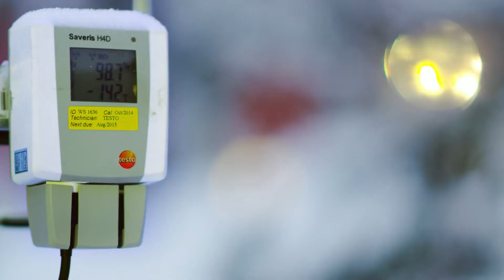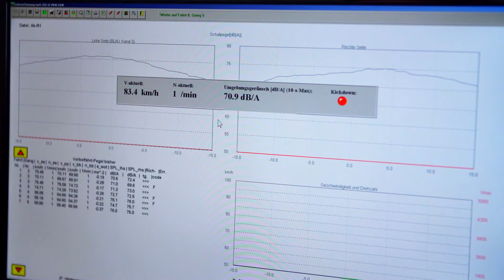TÜV SÜD Prüfung von Reifen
Rollwiderstandsoptimierte, filigrane Reifen aus immer nachhaltigeren Materialmixen. „Smart Tires“, die Zustandsdaten an die Cloud übermitteln. Runflat-Pneus, die auch bei Luftdruckverlust noch fahren. Der Reifenmarkt bietet zahlreiche Innovationen im Bereich Vernetzung, Umweltschutz und Verbrauchsoptimierung.

Warum sind Reifenprüfungen wichtig?
Wir bei TÜV SÜD verfügen seit 30 Jahren über ein eigenes Testlabor. Mit unserer Test- und Methodenkompetenz sind wir in der Lage, die komplette Bandbreite aller Qualitätskriterien zu prüfen. Auf diese Weise helfen wir Reifenherstellern schon bei der Produktentwicklung Sicherheit, Wirtschaftlichkeit, Haltbarkeit, Zuverlässigkeit und Effizienz ihrer Reifen zu optimieren.

Dazu nimmt TÜV SÜD die Reifen im Testlabor genau unter die Lupe und unterzieht sie zusätzlich einem Praxistest bei echten Bedingungen.

Besonders praktisch für unsere Kunden: TÜV SÜD verfügt über einen „Skid Trailer“ und einen Fuhrpark von verschiedensten Fahrzeugen (PKW, LLKW und LKW). Über unser Netzwerk können wir in kurzer Zeit auch eine große Zahl von ganz spezifischen Fahrzeugen für die Tests organisieren. Ähnlich verhält es sich mit Rädern. Wir haben ein breites Spektrum gelagert und können nahezu jede gängige Reifengröße erproben.